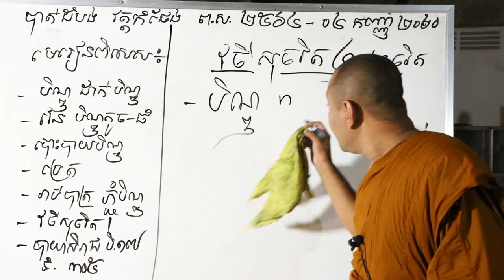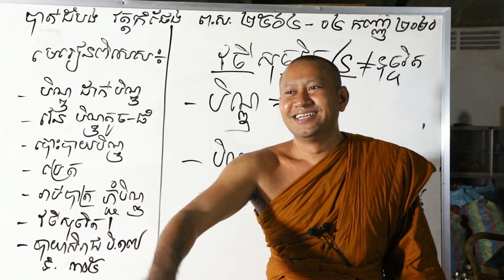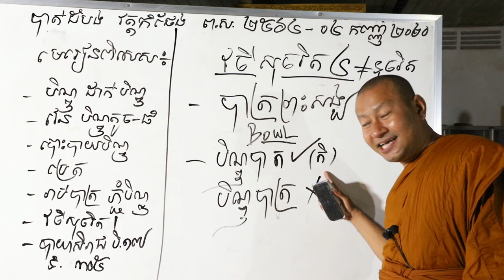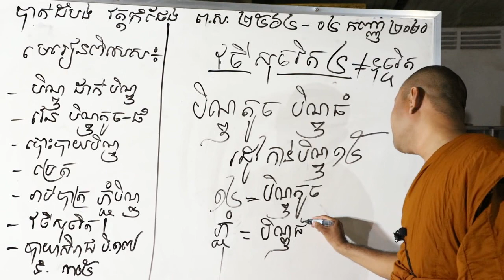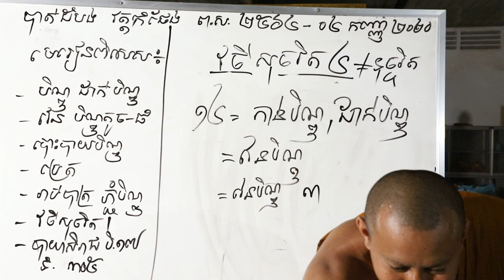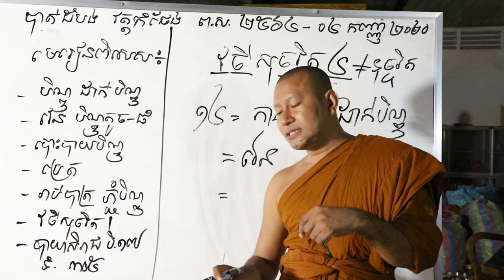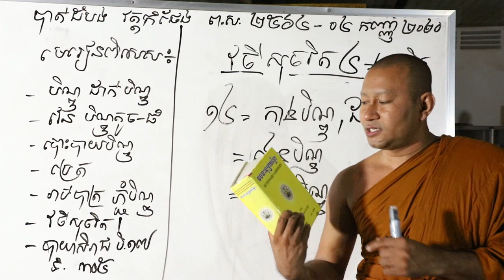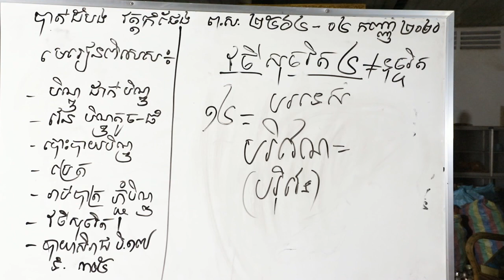បិណ្ឌបាត ១៤ = កាន់បិណ្ឌ​ @haksienghai || Cam Buddhism Sound